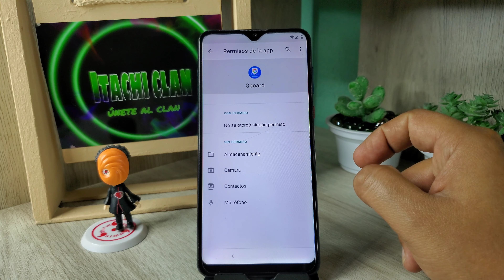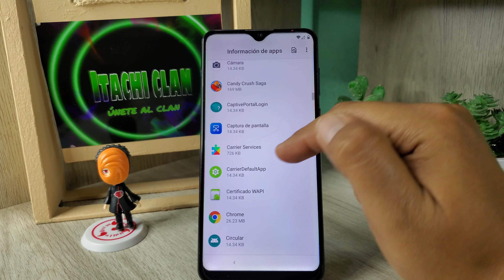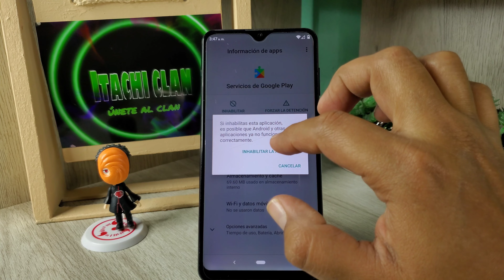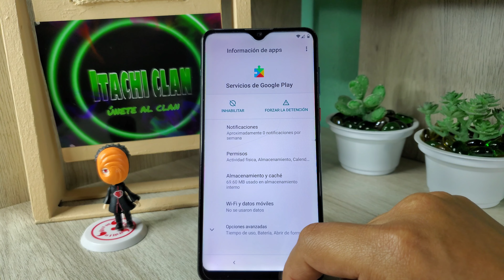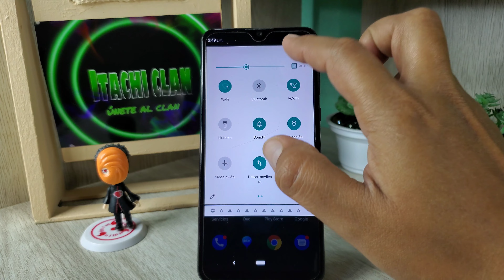Eliminar Cuenta Google ZTE V Smart/2050 Borrar Bloqueo De Cuenta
como quitar el bloqueo de cuenta Google o Gmail Correo Electrónico Celular Zte V Smart 2050 Android 10